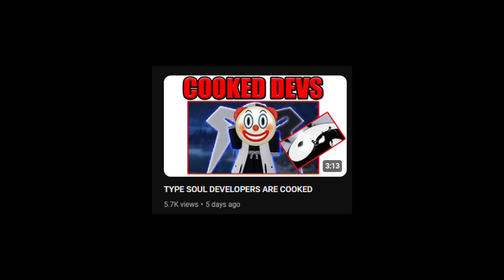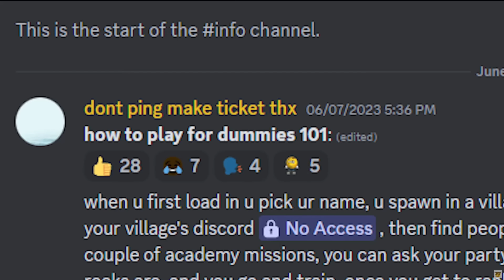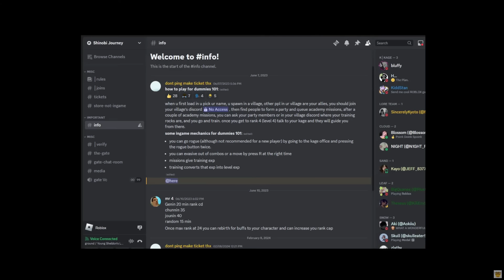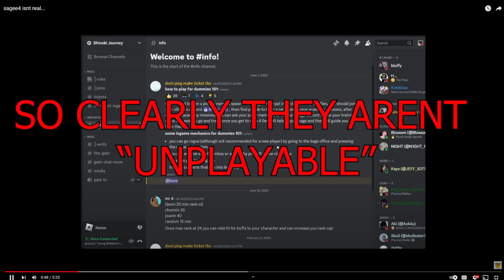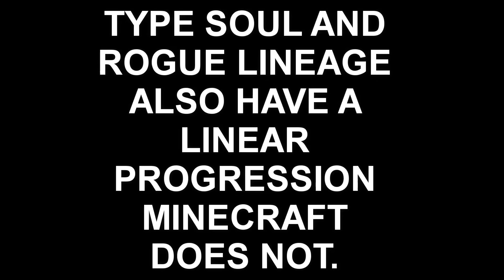The Evisceration Of Type Soul YOUTUBER "Osykuu"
z list roblox type soul youtuber @osy has called me out so here is my response :)

type soul , type soul drama , eclipse roblox , osykuu , type soul update , roblox , roblox bleach , roblox anime